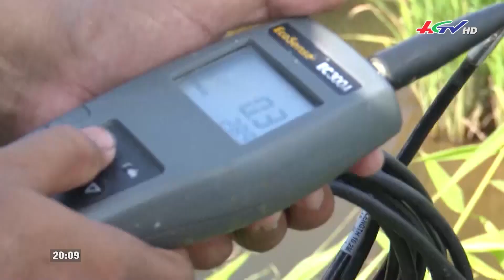Nguyên nhân nước mặn xâm nhập ĐBSCL sớm | Truyền hình Hậu Giang